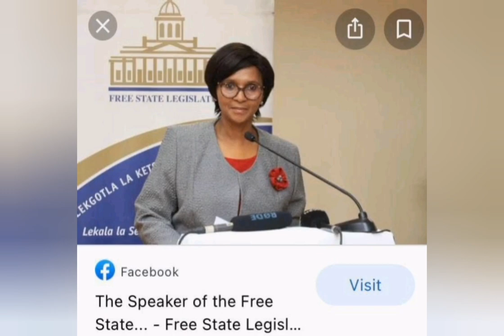ANC Free State speaker Zanele Sifuba caught in tlof tlof scandal | Zanele Sifuba Exposed